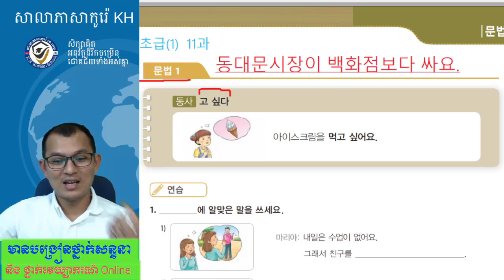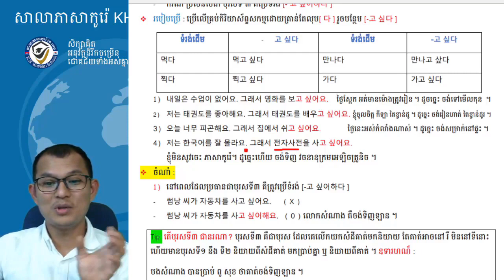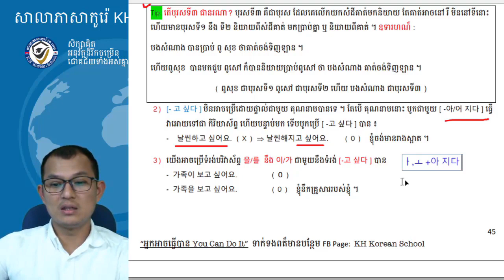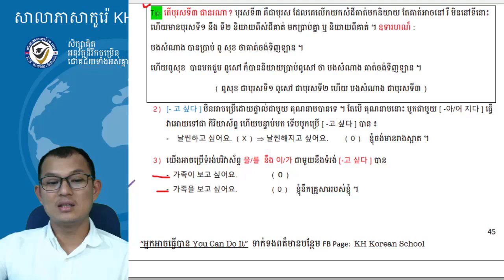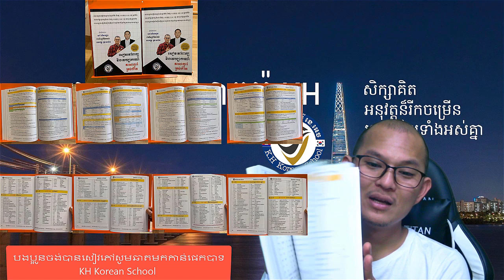សិក្សាវេយ្យាករណ៍ភាសារកូរ៉េទម្រង់ :-고 싶다(ចង់.....)(វីដេអូទី១)